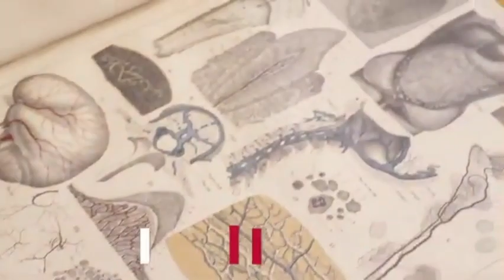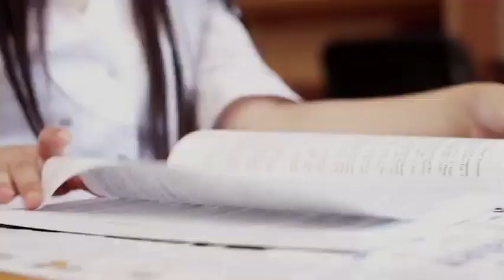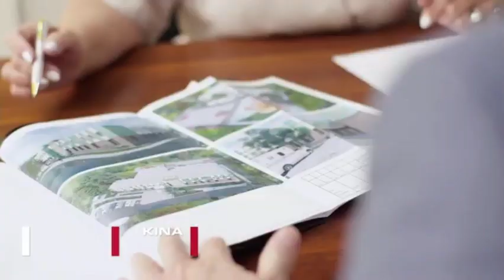Astrakhan State Medical University Admissions Open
Astrakhan State Medical University is one of the oldest and most prestigious medical institutions located in the city of Astrakhan, Russia and the university was founded in the year of 1918.

Astrakhan State Medical University provides a high quality of education to the worldwide students. During the long existence of university education, total 30000 thousand doctors have graduated from Astrakhan State Medical University and are working in different countries across the globe for the welfare of the people.